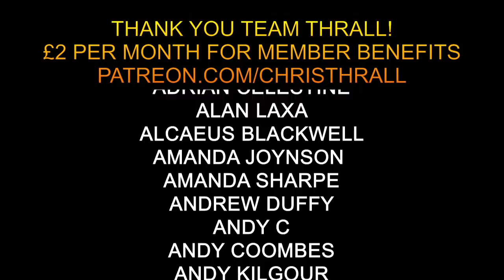Robbie Williams and Chris Thrall PART 1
I'm Chris Thrall, a former Royal Marines Commando. This is my podcast chat with the megastar Robbie Williams. We discuss EVERYTHING you won't hear in the Media.

➱ Supergreens powder
➱ Nutribullet